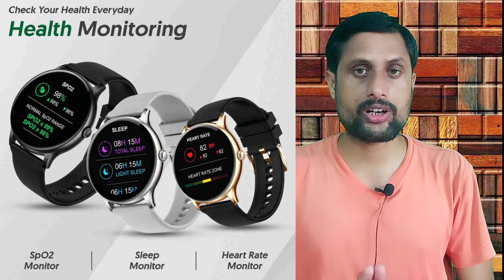Maxima Max Pro Knight Smartwatch🔥1.75- HD Screen | BT Calling | In- Built Games🔥Features | Price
Domestic wearable brands Maxima announce the its new smartwatch --  Max Pro Knight. It is equipped with Siri and Google voice assistant with active scrolling crown at an introductory price of Rs 2,999 in  the country and will be available online exclusively of flipkart india, According to the company, max pro knight is loaded with many user-friendly features such as AI voice assistant, Bluetooth calling and Active scrolling crown for zoom, changing watch faces and scroll through features. The stunning metallic body and 1.75-inch HD IPS screen with brightness topping 550 nits, the max pro knight smartwatch incorporates 30+ sports mode and monitors SpO2/heart rate and sleep monitoring accurately. To accent on its snazzy look, knight comes in a range of exotic colours like midnight black, gold-black and grey colour,  It also boasts 100+ cloud-based watch faces to get a new look every day,

Chapter.
00:00 Introduction
00:15 Maxima Max Pro Knight Smartwatch
01:05 Maxima Max Pro Knight Display Quality
01:38 Maxima Max Pro Knight Features
03:14 Maxima Max Pro Knight Battery Backup
03:43 Maxima Max Pro Knight Flipkart Sale

maxima calling smartwatch,
maxima max pro knight bluetooth calling smartwatch,
maxima max pro knight calling smartwatch,
maxima bluetooth calling smartwatchs,